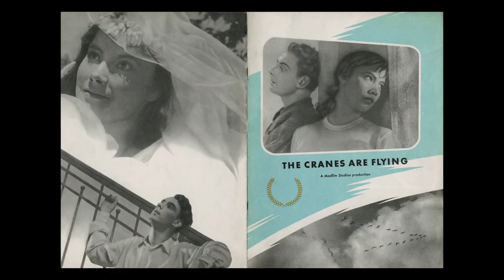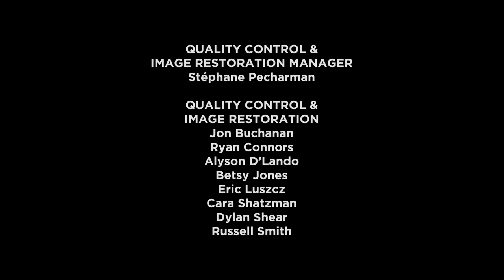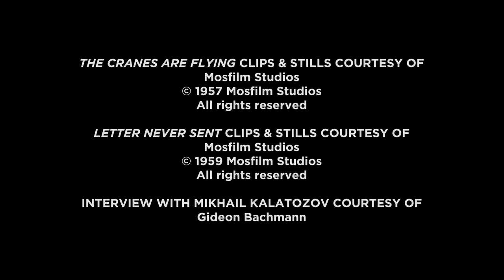Mikhail Kalatozov 1961